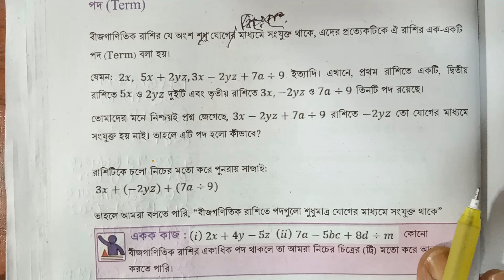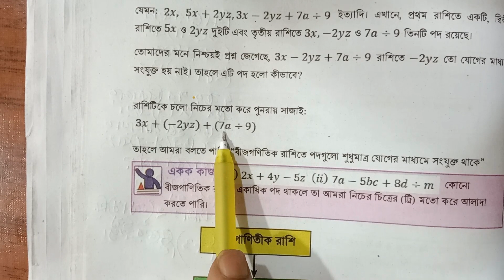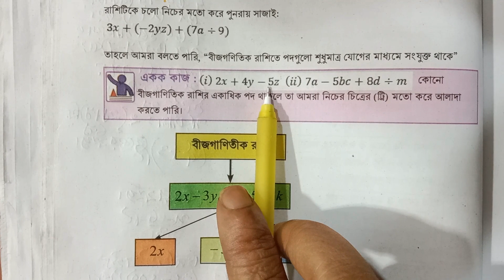৬ষ্ঠ শ্রেণির গণিত I ৮ম অধ্যায় I অজানা রাশির জগৎ Class 6 Math Chapter 8 I Ojana Rasir Jogot // Part 4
৬ষ্ঠ শ্রেণির গণিত I ৮ম অধ্যায় I অজানা রাশির জগৎ Class 6 Math Chapter 8 I Ojana Rasir Jogot // Part 4
৬ষ্ঠ শ্রেণির গণিত I ৮ম অধ্যায় I অজানা রাশির জগৎ সব  ক্লাশ গুলো পেতে নিচের লিঙ্কে ক্লিক কর